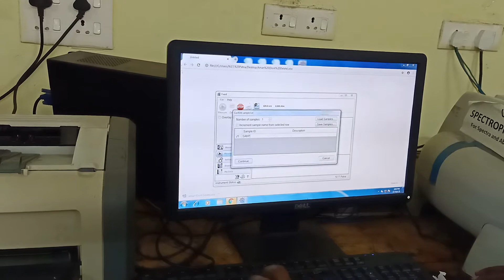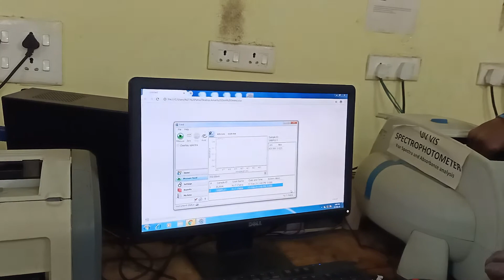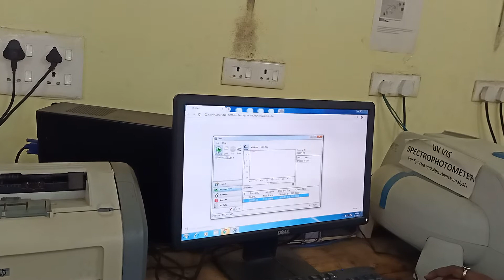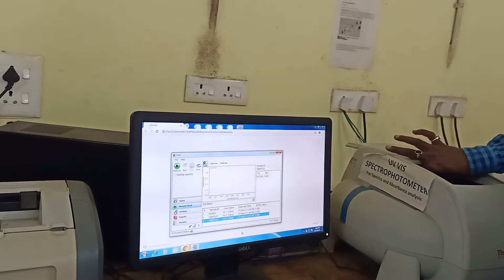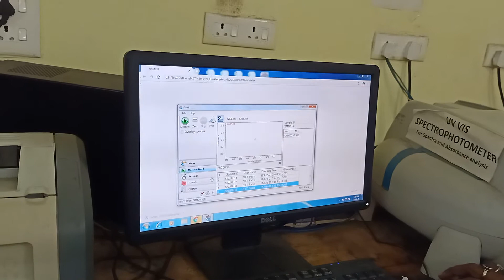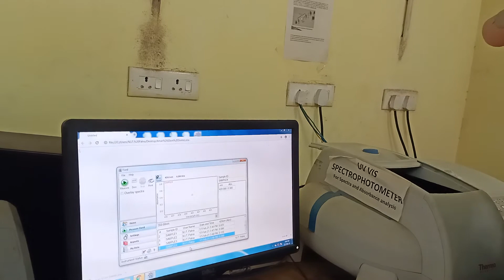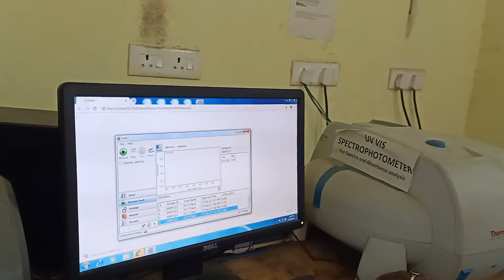calculate sulphate in the given warter sample part 2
dissolve 0.1479g anhydrous sodium sulphate, make, Na2Sol4 in distilled water and dilute to 1000 ml. And make know concentration of 5ppm, 10 ppm 15 ppm,  20 ppm, and add take 50 ml of samples add 10 ml of sulphate buffer solution and add one spatula BaCl2 and stirring constantly for one minute.